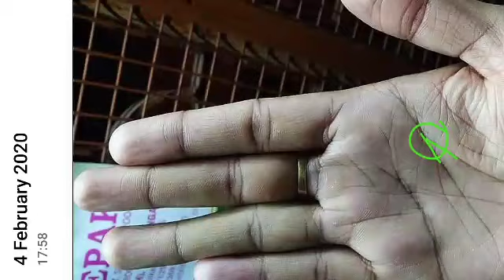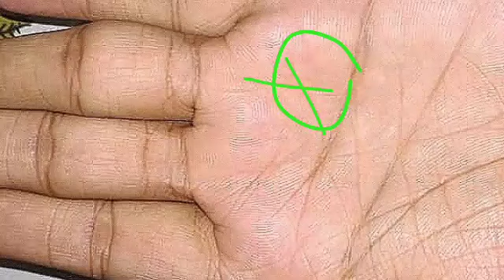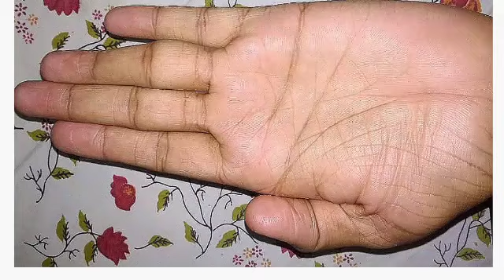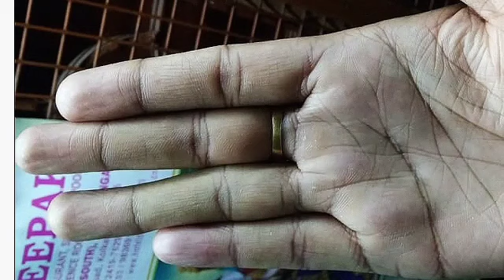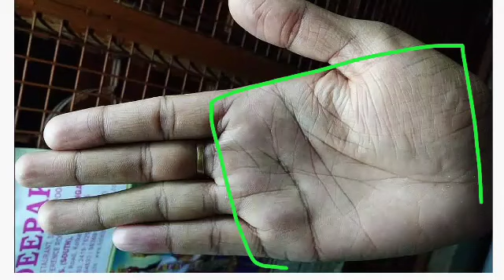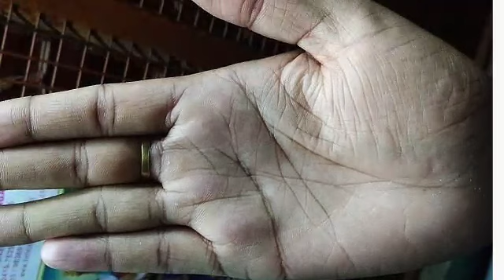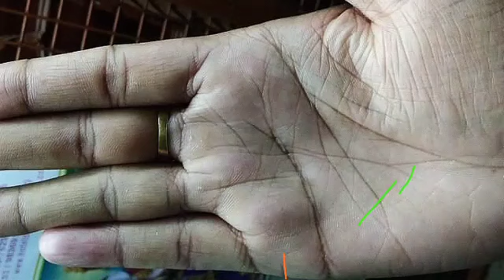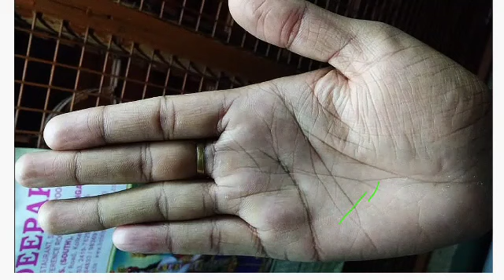आने वाले समय से पढ़ाई में ध्यान भी लगेगा और भाग्य उन्नति भी होगी। Lucky male hand। Rishabhji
Whole hand analysis Real hand analysis Palm lines readingSun line Surya rekha  Mangal rekha Shani rekha rishabh shrivastava palmistry contact details rishabh shrivastava palmistry contact, rishabh srivastava hast rekharishabh srivastava videos.